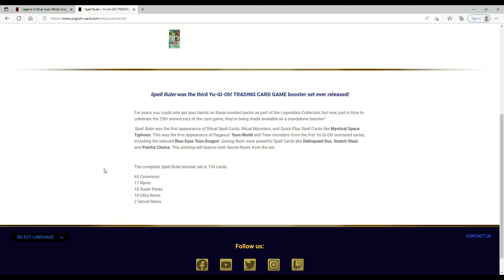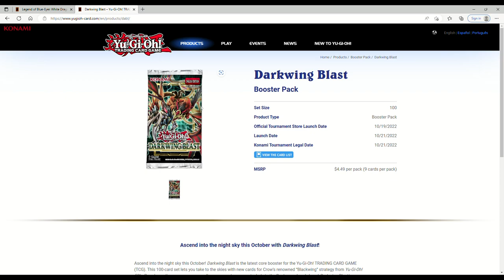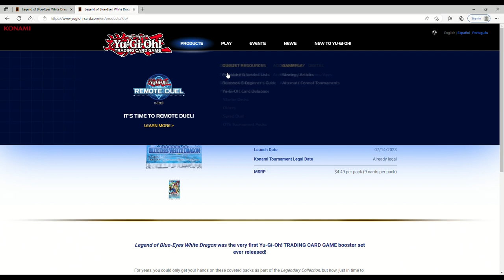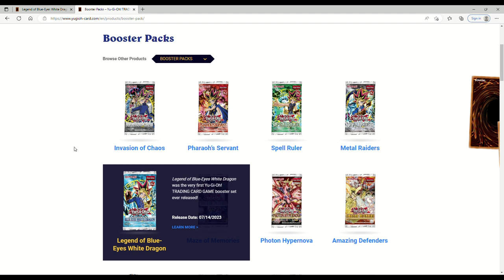KONAMI IS BRINGING BACK OLD YUGIOH PACKS!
I want to mention also I didn't realize this was part of the 25th anniversary legendary collection at the time of recording i kind of glossed over that lol. however, what i say in the video remains unchanged. We do not know if these will be 1st ed runs or unlimited runs there is a lot of questions around these re-releases.